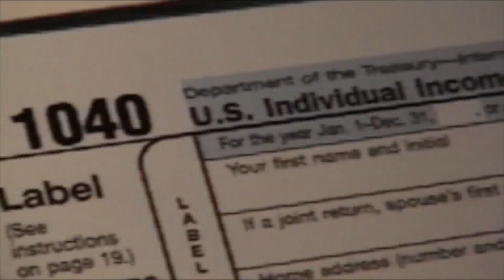Watch Out For Fake W-2s